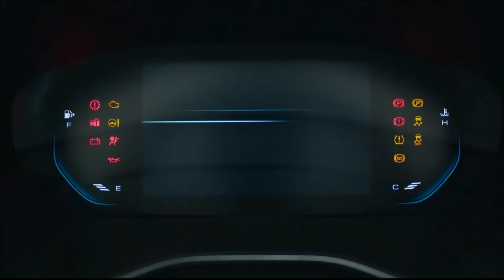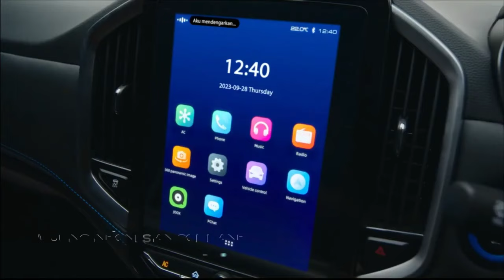2024 MG Hector Facelift Hybrid SUV Launch : – Launch Soon in India Interior Exterior Price! 🚀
Exciting news for SUV enthusiasts! Join us as we delve into the details of the highly anticipated 2024 MG Hector Hybrid SUV launch in India. From specifications to features, we've got you covered. Stay updated and be the first to know about this groundbreaking release from MG. Don't miss out, watch now!
Thanks for Viewing the Video
Deenaxo Automotives
Utkarsh maheshwari